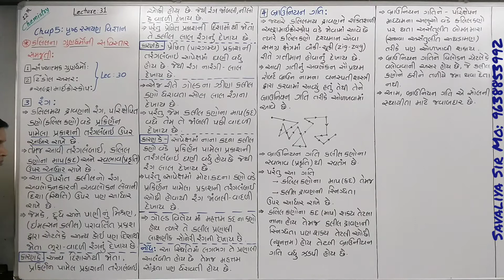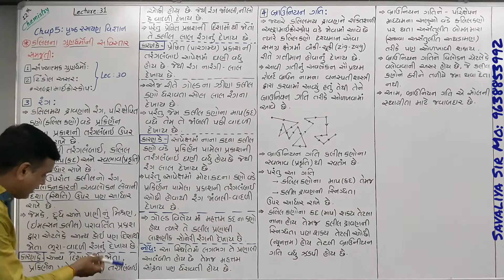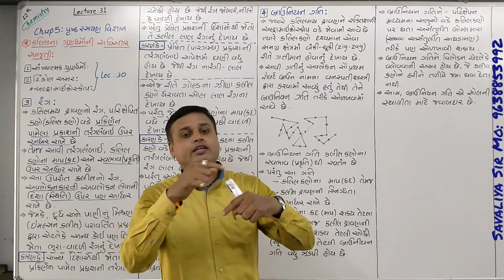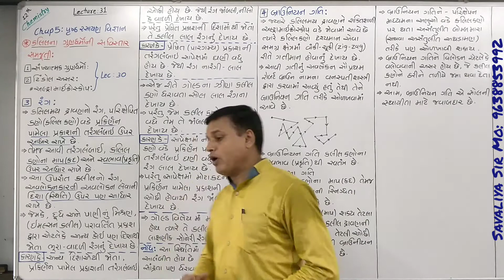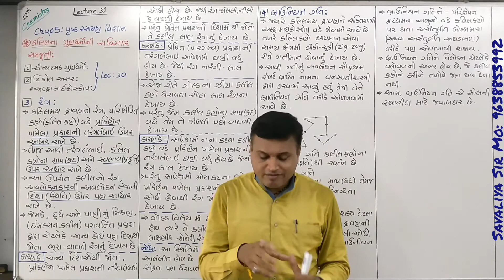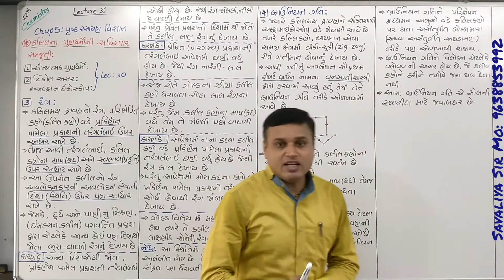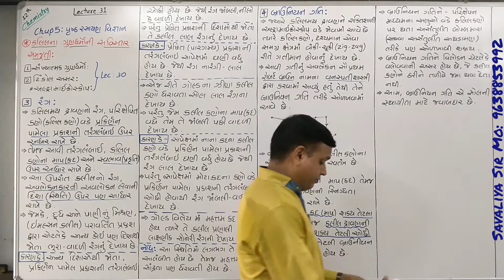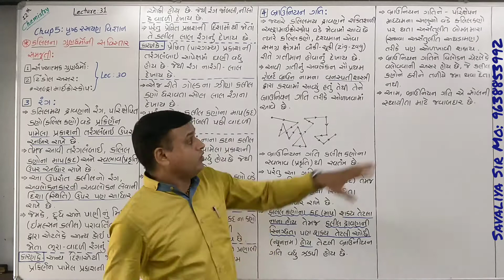પૃષ્ઠ રસાયણ વિજ્ઞાન (Prushth Rasayan Vigyan) 12th NCERT Lecture 31 Covered By: Savaliya Sir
* kalil na gundharmo
(3) rang
(4) bauniyan gati,